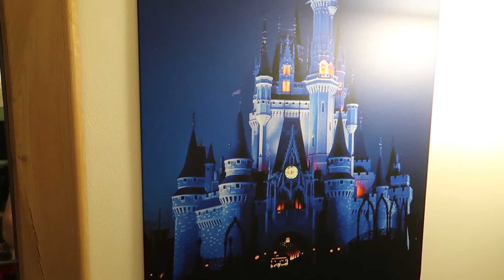We got a new camera!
Alan gives a quick demo of our new Canon G7 X Mark II, including the fantastic low-light capability of the camera. We can't wait to get out vlogging with it!

We are Alan & Stevie, from St. Helens in the UK.